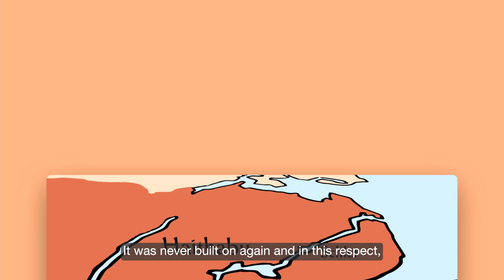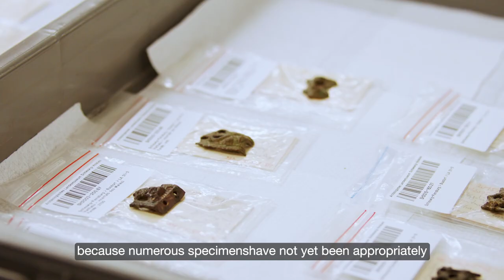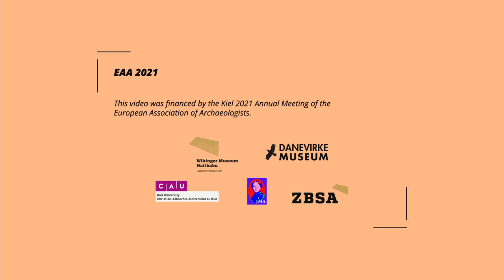EAA 2021 Virtual Excursion: Haithabu and Danewerk: UNESCO world cultural heritage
The significant Viking Age sea trading venue Haithabu and the Danewerk border building are located at a historic narrow passage between the Schlei, a Baltic Sea estuary, and the North Sea lowlands, close to the Danish border in the very north of Germany. Between the 8th and the 11th centuries, the sites were located in the centre of the trading networks between North and West Europe, forming the core between Scandinavia and continental Europe.
During the entire Viking period, Haithabu was one of the largest and most important trading towns. In the 10th century, it was incorporated into the Danewerk defence system, which controlled the border country and the narrow land bridge between the North Sea and the Baltic Sea.
The film offers a glimpse into the Viking Museum Haithabu with jewellery and weapons from richly equipped tombs and other exciting findings witnessing local arts, crafts and trade. The film will show you the reconstructed Viking settlement on the historic grounds and tell you about heritage management, conservation strategies, and knowledge transfer.